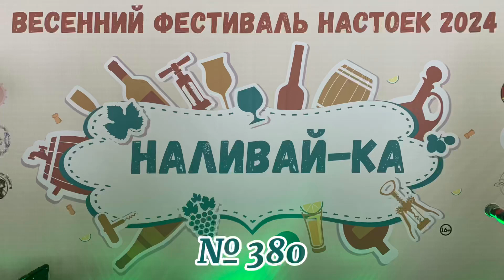№ 380. Наливайка. Конаково Ривер Клаб. Пятничный отжим.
№ 380. Наливайка. Конаково Ривер Клаб.

«Наливай-ка» — это вовсе не призыв к действию, как вы могли подумать. Хотя сегодня в честь весеннего праздника нужно выпить стоя за наших милых дам, не дам, и дам, но не вам!

«Наливай-ка!» - это старые добрые разговоры о производстве чистейших наливок, вкуснейших настоек и ликеров, высокоградусное море дегустации, а также розыгрыши и невероятная атмосфера!

И всё это на территории загородного отеля Конаково Ривер Клаб на берегу Волги!

А если заглянуть в календарь событий в отеле, то каждый для себя может подобрать мероприятие по душе.